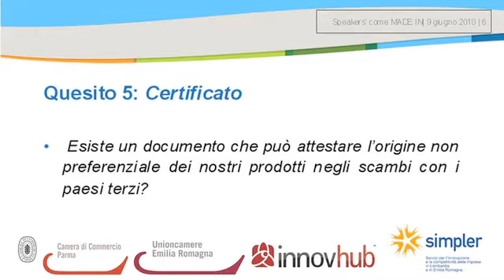Quesito 5: Certificato di origine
Esiste un documento che può attestare l'origine non preferenziale dei nostri prodotti negli scambi con i paesi terzi?